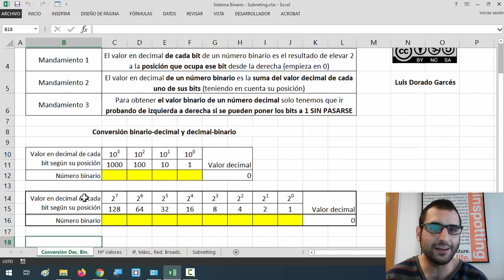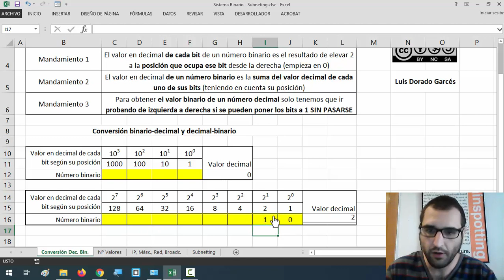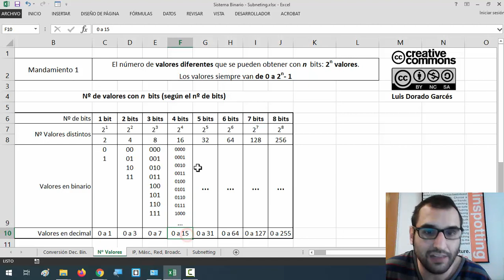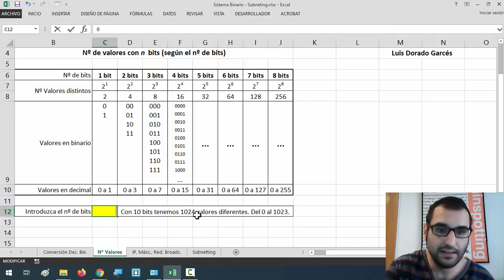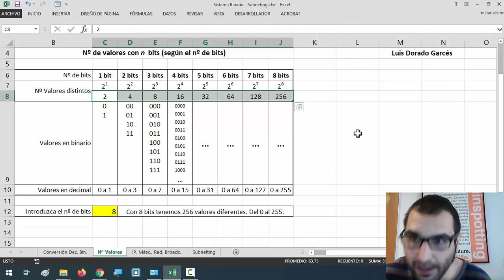Sistema Binario Fácil e Intuitivo 2 - Valores diferentes según en nº de bits